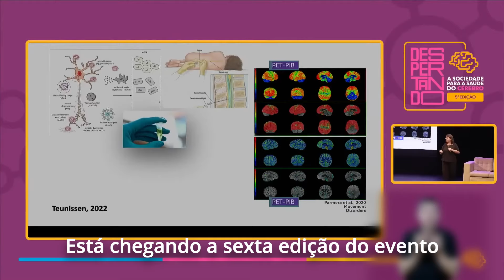VEM AÍ | 6ª ed. Despertando a sociedade para a saúde do cérebro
CHEGOU a 6.ª edição do evento “Despertando a sociedade para a saúde do cérebro”! 🤩

Este é um dos maiores eventos 100% gratuito do Brasil, com o objetivo de conscientizar sobre a Doença de Alzheimer. 💜

🤝 A iniciativa é uma parceria entre o SUPERA - Ginástica para o Cérebro e a Associação Brasileira de Gerontologia, em alusão à campanha Setembro Lilás, o mês dedicado à conscientização sobre a Doença de Alzheimer.

O evento contará com a participação de cientistas, especialistas e nomes icônicos, que abordarão temas importantes relacionados à estimulação cognitiva, longevidade, vida saudável e demências! 🧠

Principais informações sobre o Despertando: ⬇️

📍 Local: Teatro Gazeta - Av. Paulista, 900 - Bela Vista, São Paulo - SP, 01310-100

Saiba mais sobre o Método SUPERA!